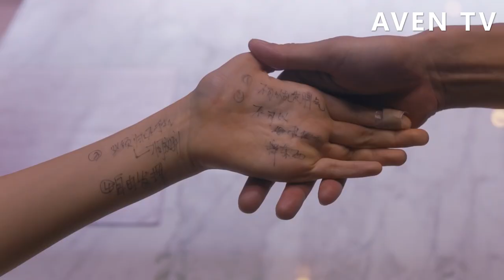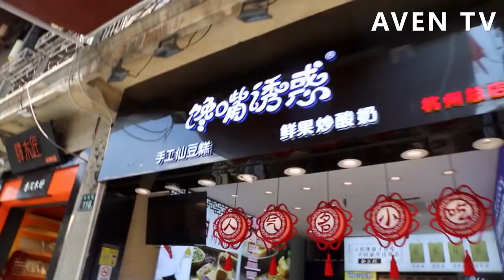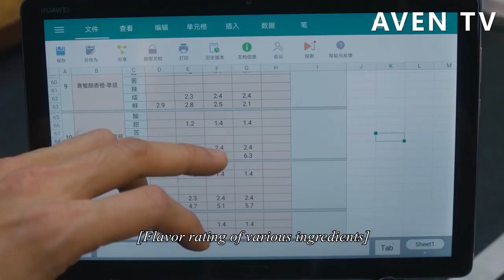灰姑娘向總裁發脾氣，總裁立馬投喂美食，看著灰姑娘享受的小表情忍不住發笑！